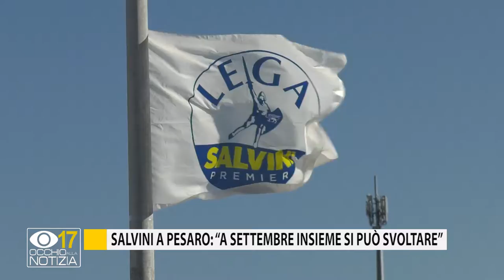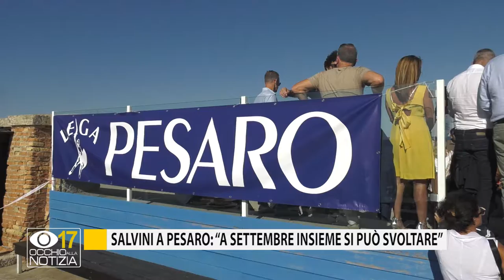Salvini a Pesaro: ''a Settembre insieme si può svoltare''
Salvini ritorna nelle Marche, il leader della Lega a Pesaro per la campagna elettorale.